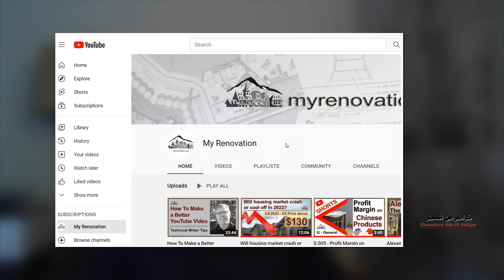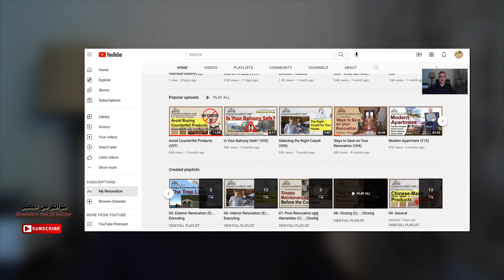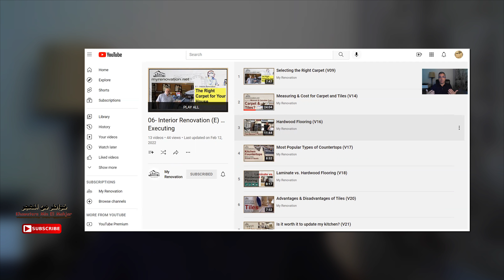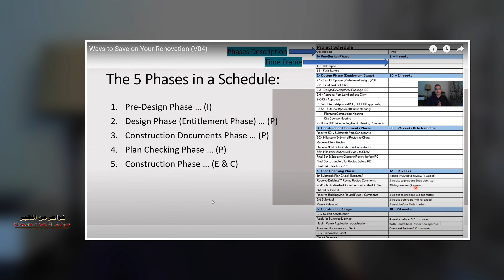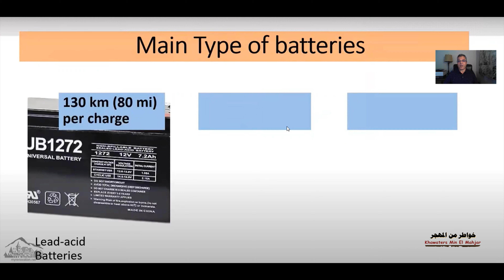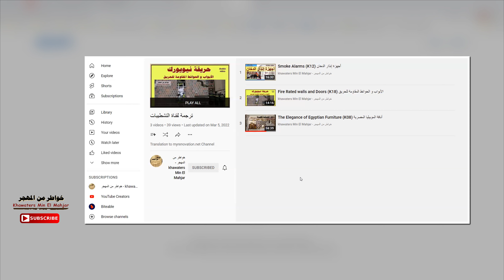Building Finishes & Renovations (K27) تشطيبات وتجديدات المباني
معلومات مهمة عن تشطيبات وتجديدات المباني وعن أفضل السيارات الكهربائية لعام ٢٠٢٢